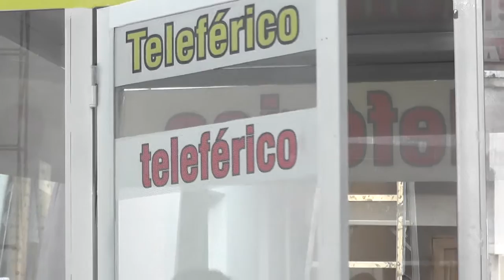Pompilio Avendaño habla sobre su propuesta de teleférico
El candidato propone la creación de éste sistema de trasporte como parte de su propuesta de convertir a Ibagué en una ciudad destino.